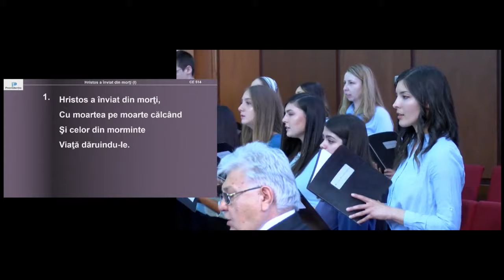514. Hristos a înviat din morți! - LSO - CCC - Peter Lulusa - Elim Pentecostal Church Congregation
Hristos a înviat din morți!, no. 514, Cantarile Evangheliei

Logos Symphony Orchestra and Chicago Combined Choir
Church service at Elim Romnian Pentecostal Church
Peter Lulusa

Hristos a înviat din morţi,
Cu moartea pe moarte călcând
Şi celor din morminte
Viaţă dăruindu-le.